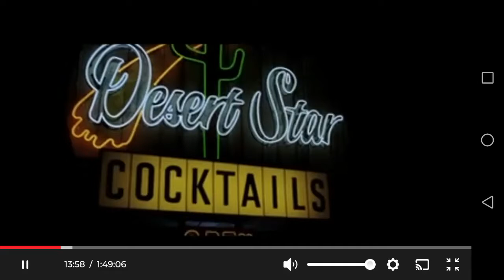Terminátor 3 Méret Nem Megfelelő